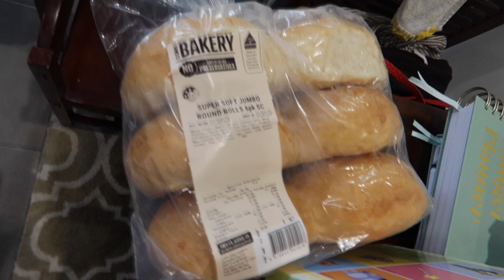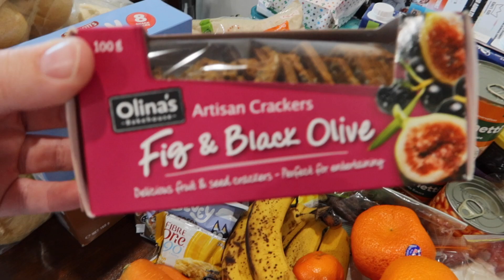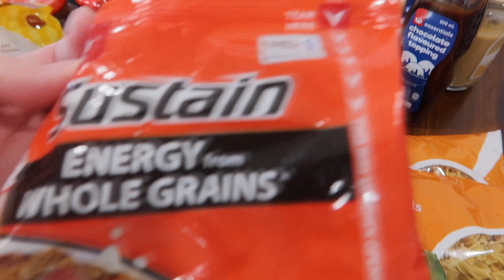FOOD HAMPER | WEEKEND CHAOS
Today’s video is a lil hamper haul! We go once a month to the King’s Church in Logan Village near our suburb and get a free food hamper which really helps our family! I’m showing you what we got.